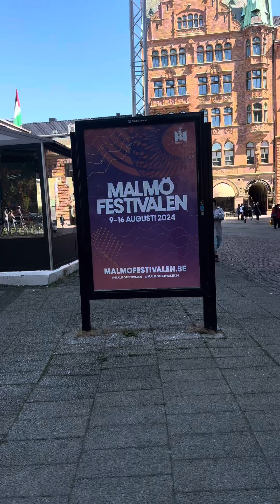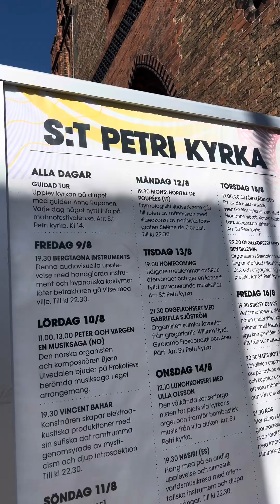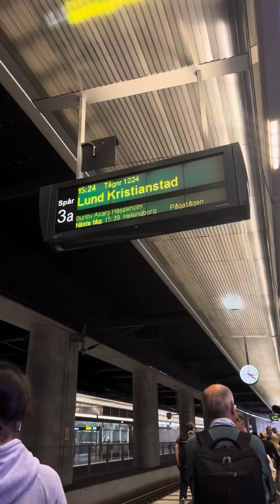Malmöfestivalen 2024 ( 9-16 augusti )เที่ยว